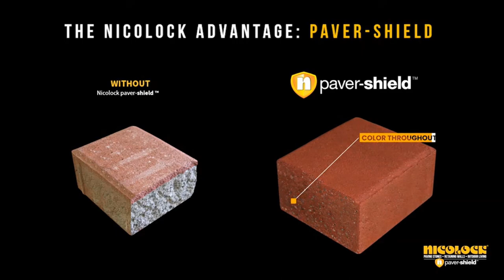2024 Commercials Vol. 123 (FOX - April 2)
0:30 The Jennifer Hudson Show commercial

0:36 Next Level Chef - New Episode Thursday commercial

0:45 Six Flags: Great Adventure - Spring Break \ The Flash: Vertical Velocity commercial

1:16 The Neil Diamond Musical: A Beautiful Noise - Final Weeks commercial

2:16 Nicolock - Check with the Boss commercial

2:46 Harry Potter and the Cursed Child on Broadway commercial

3:16 The Cleaning Lady - New Episode Tonight commercial